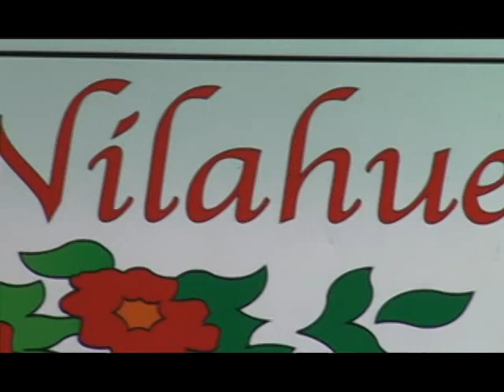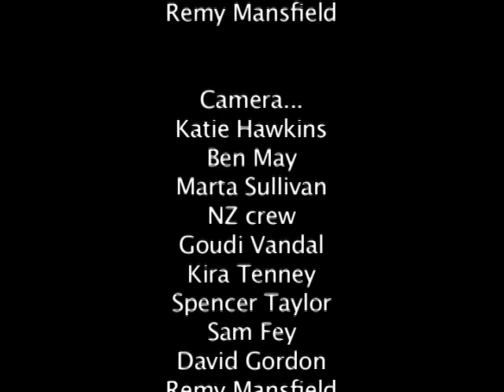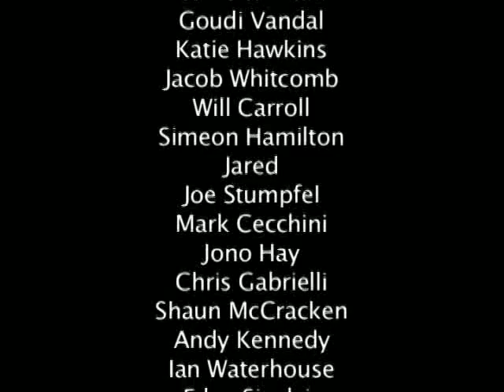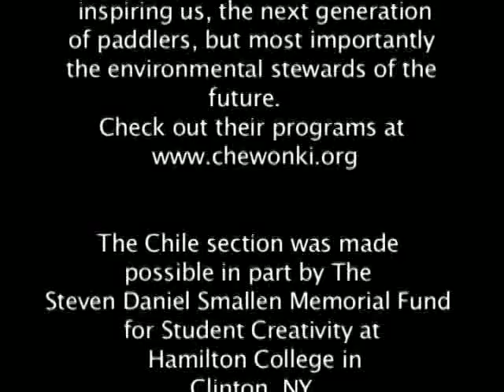Migratory Species - A Whitewater Kayaking Video - 2006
Sam Fey, Remy Mansfield & David Gordon migrate around the world to follow the whitewater with stops in Quebec, Skookumchuck B.C., New Zealand, Chile, Vermont, New York's Adirondacks, and Great Falls Maryland.